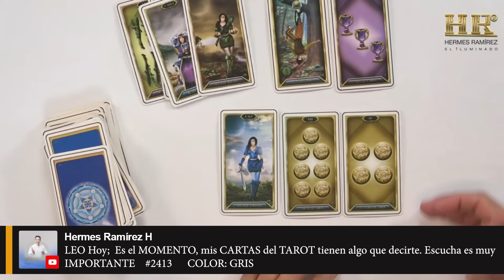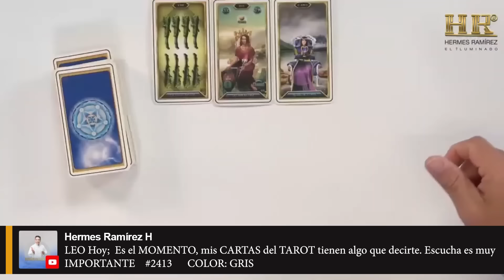LEO Hoy; Es el MOMENTO, mis CARTAS del TAROT tienen algo que decirte. Escucha es muy IMPORTANTE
#2413   COLOR: GRIS

Lee más...